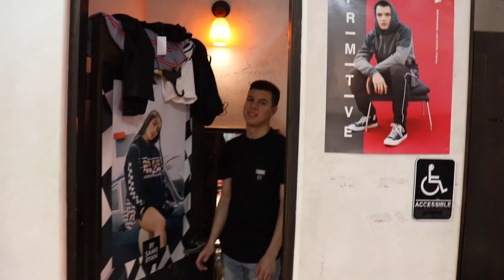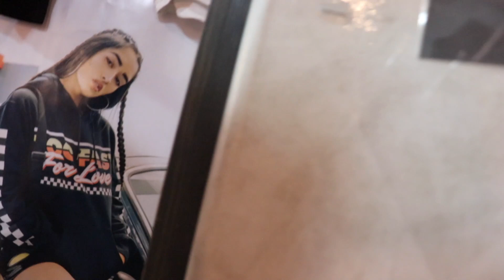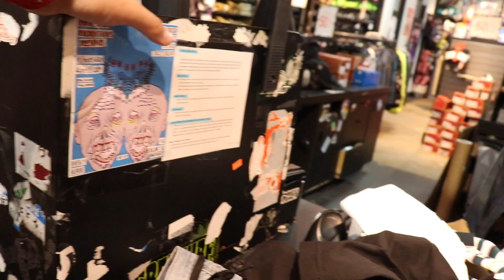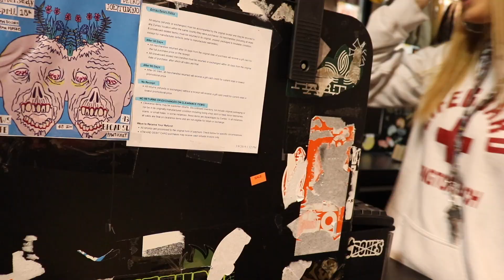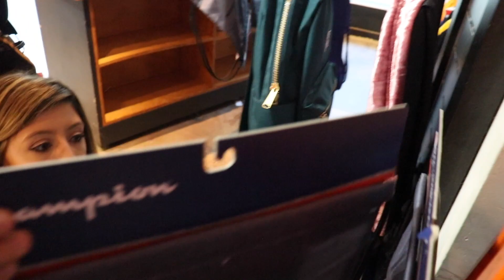MAKING HIM DRESS LIKE ME.....(ANGRY)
LIKE THIS SHIT